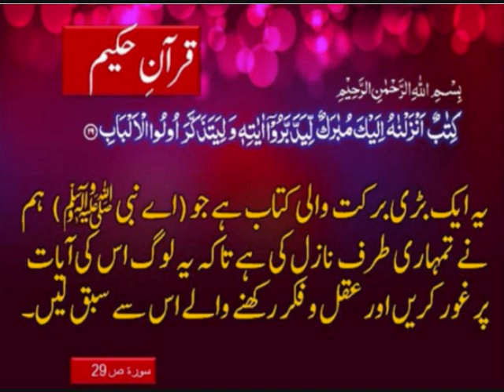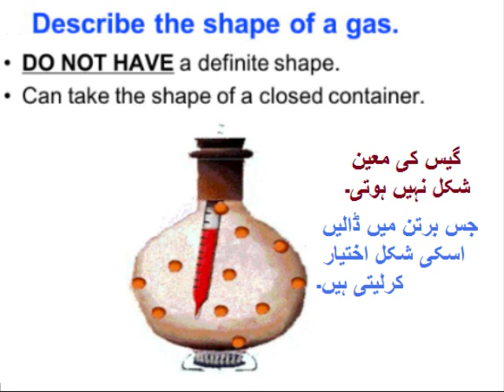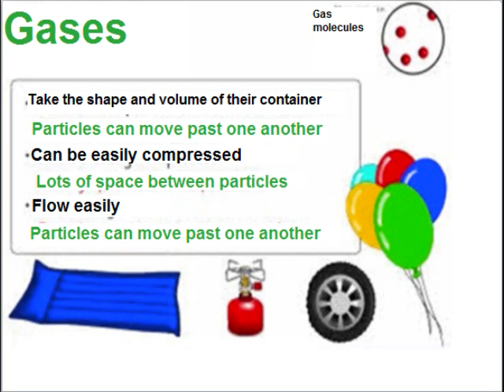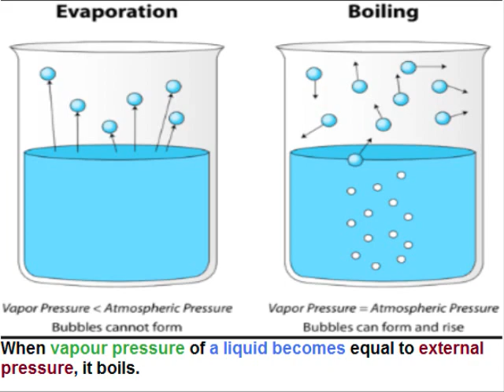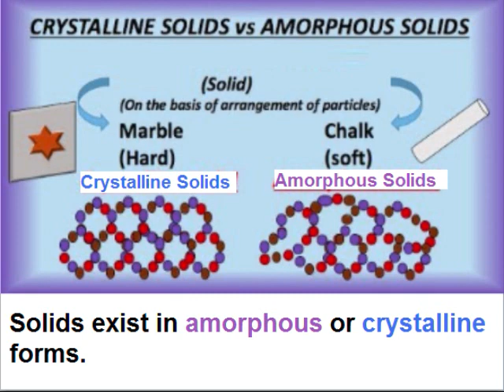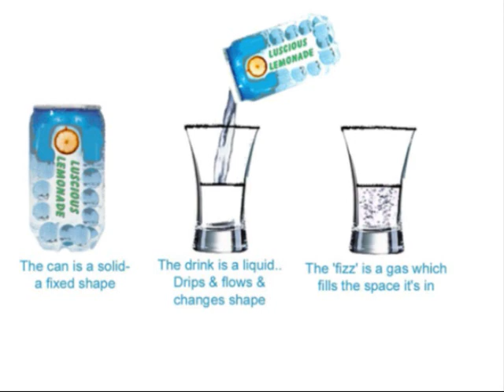Physical states of matter/unit 5.1/Chemistry 9 in Urdu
9th class Chemistry chapter 5 in Urdu Lesson 1
9th chemistry unit 5.1, Physical states of matter in Urdu